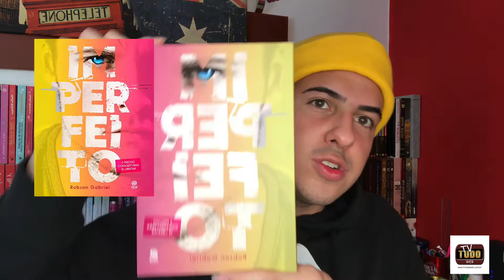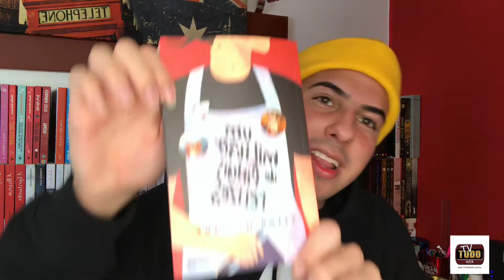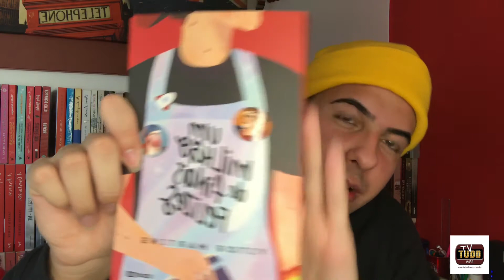Dicas de livros LGBTS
Novo programa da TV TUDO WEB: '' Dicas do Peh" Produzido por Pedro Eduardo.

No segundo programa, Pedro Eduardo, aborda temas da diversidade, passando dicas de 5 livros com temáticas LGBTQIA+, para que o publico possa expandir o universo da leitura.

O livros são:
5- Imperfeito
4- O guia do cavaleiro para o vicio e a virtude
3-Ele
2-Um milhão de finais felizes
1-Vermelho, branco e sangue azul.

Curtam o vídeo e deixe os seus comentários.

PGM: '' Dicas do Peh''

YOU TUBE: tv tudo web
BLOGGER: TV TUDO WEB